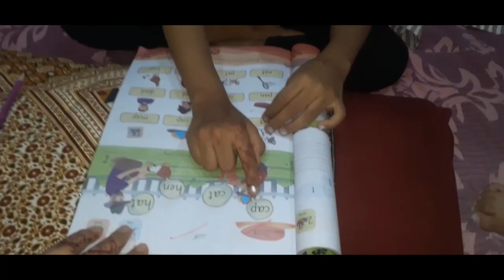Bachoon ki study bohat mushkil ho gayi | tauba tauba | ( H.F.VLOGS ) Daily vlog 255